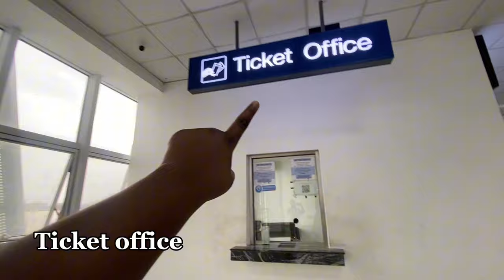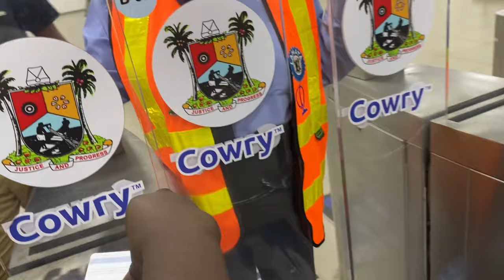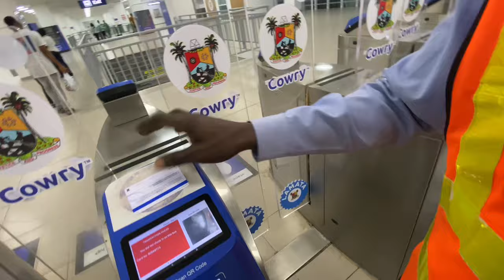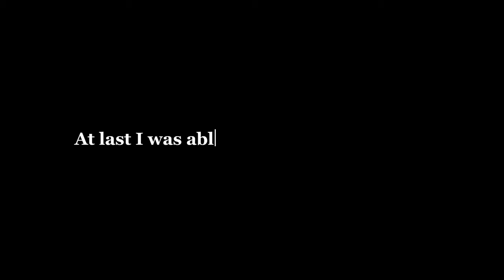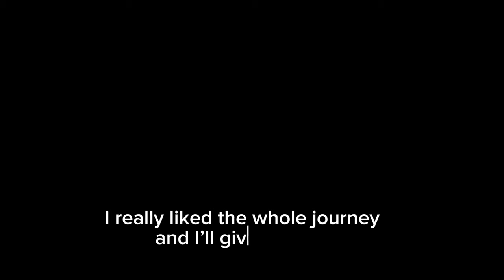My 2024 Experience On The Lagos Blue Line Train| Marina to Mile 2.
Hi guys welcome to my video!

Me and my 2 peeps took the train from marina to mile 2 and back to marina. I decided to vlog my experience.

Here are some details about the journey.

1 .You must have a cowry card first

2 . You’re going to buy the ticket into your cowry card.

3 .If you don’t have a cowry card you can get it at the station for  # 500

4 . Marina to mile 2 cost 750 and x2 if it’s a round trip.

5 .There are several train stops and mile 2 is the last one. Also the price of fare increases at each train stop.

6 .No eating, drinking or smoking on the train.

7 .There are snack/food spots at the station, however they don’t open on Sundays.

8 . If you’re taking a round trip (marina -mile 2 and mile 2-marina) you must come out of the train, go upstairs to check in and check out again ‼️

9 .    Visit @Lamataonline on instagram to get the  full schedule of the train.

Have you tried the train since? If yes how was it? What’s your rating?

Shot,filmed and edited by me🙃.